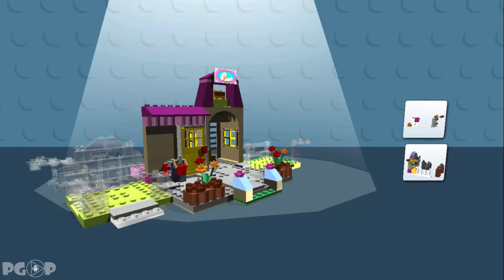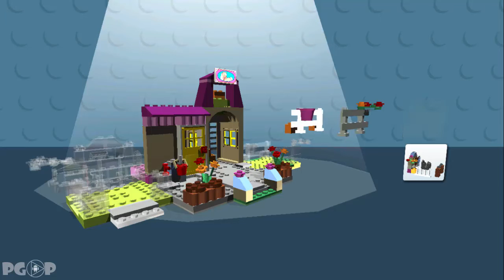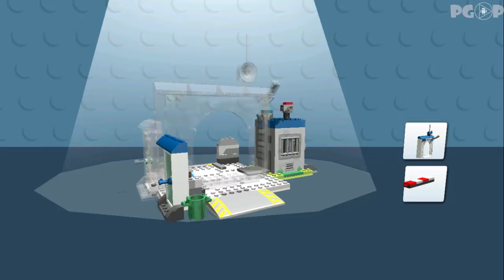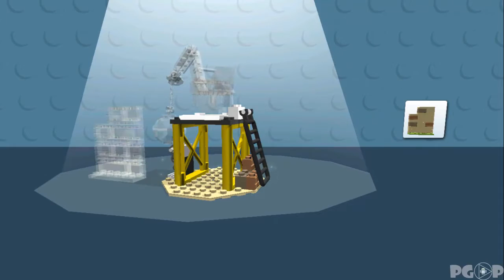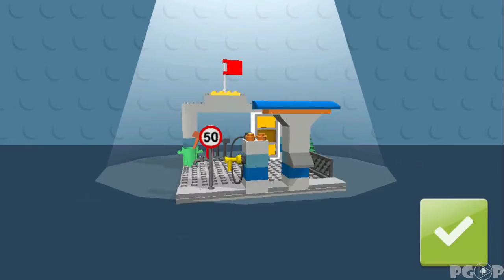LEGO® Juniors Create & Cruise Android Gameplay - Part 1